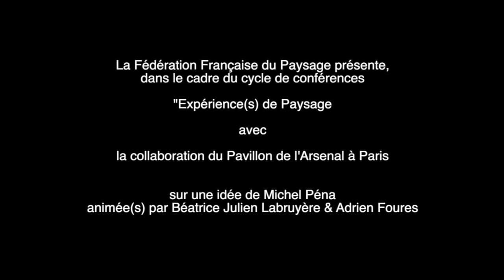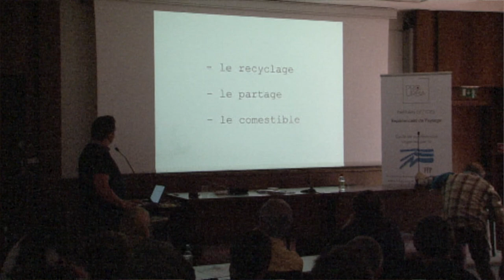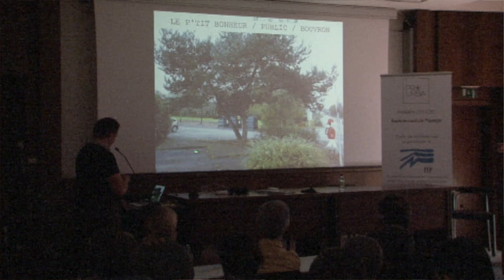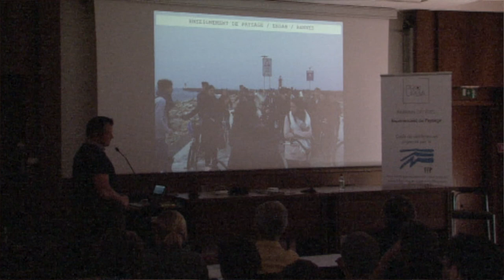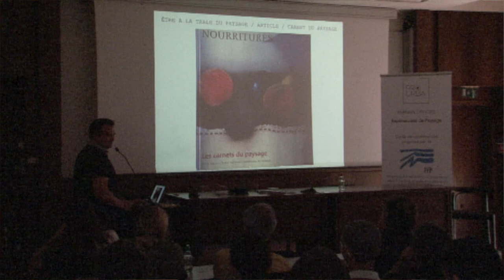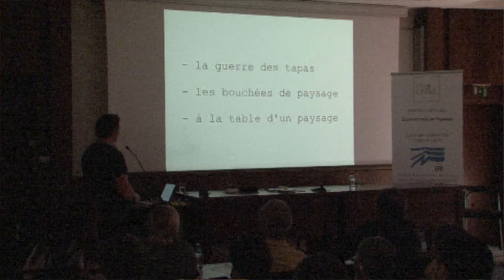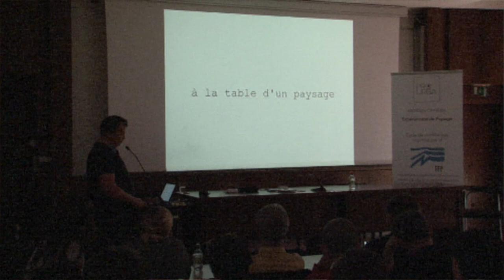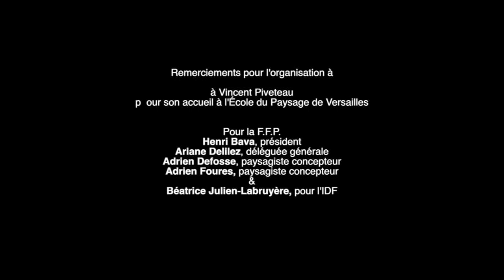Expérience(s) de Paysage le 15 juin 2019 à l'École du Paysage de Versaailles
Sébastien Argant : "LA TERRE DONNE"